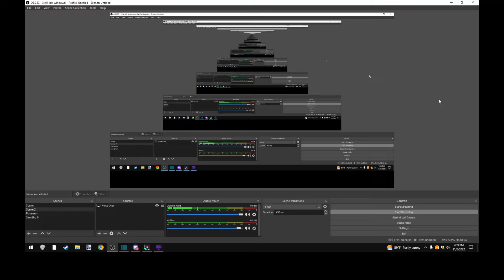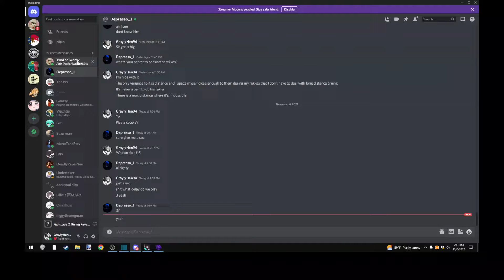Samurai Shodown 6: Jubei vs Yumeji-kun ft5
A quick first to five with some in-game mechanics explained, or at least I tried to do so before I got lost in the swordplay. Jubei is stronger in this game than any other SamSho he's been in. My opponent Depresso has grown stronger with Yumeji-kun but he isn't imitating enough of my setplay and strength yet. He's learnin and doin his best